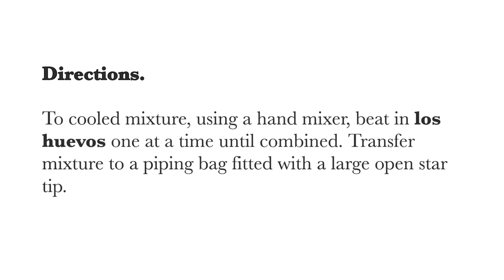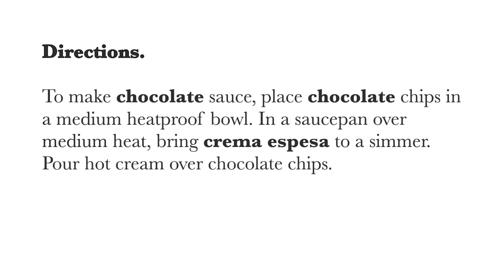Pimsleur Challenge: Learn Spanish with Molly Episode 2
Can Molly start speaking Spanish with Pimsleur? Follow and find out what progress Molly makes and what tips she has for beginner Spanish learners like you.